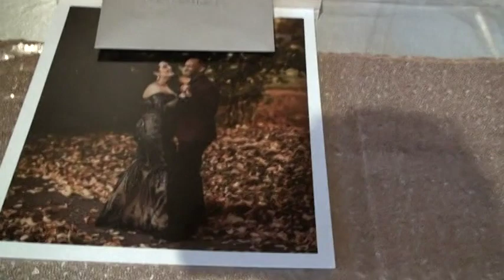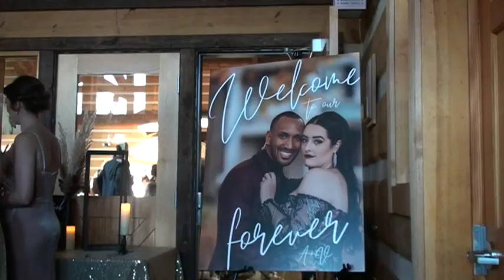Amanuel & Virginia Ceremony